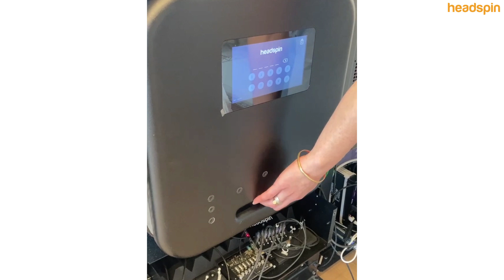Introducing HeadSpin PBox: Secure Enclosure for Localized Device Testing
In this recent video, Bernadette Horvath, Manager of Hardware Production in Engineering at HeadSpin, introduces the PBox, a secure enclosure designed specifically for localized device testing. Bernadette highlights the versatility of the PBox, emphasizing its ability to accommodate various devices, ranging from Bluetooth phones to tablets. Equipped with essential amenities such as power, internet, and cooling, HeadSpin's PBox offers a comprehensive solution for creating efficient testing environments. Discover the unique features of the PBox and revolutionize your device testing today.

ABOUT HEADSPIN
HeadSpin is the world’s first Digital Experience AI Platform that combines cloud-hosted and on-prem global device infrastructure, test automation, and ML-driven performance & quality of experience analytics for mobile, web, audio, and video. HeadSpin empowers engineering, QA, operations, and product teams to assure optimal digital experiences across delivery channels throughout the development lifecycle.